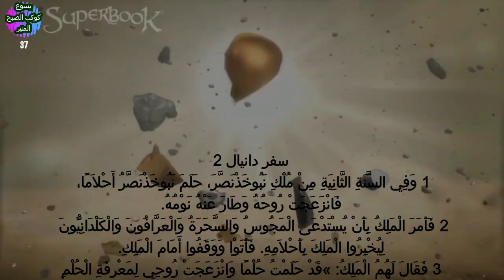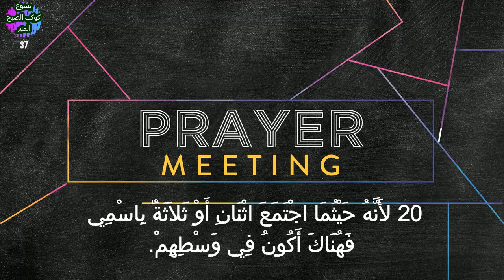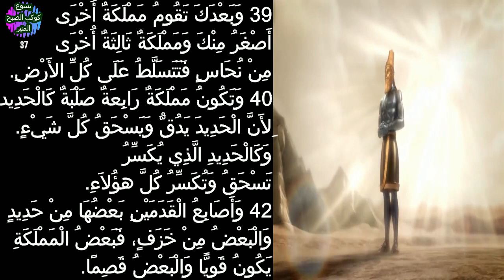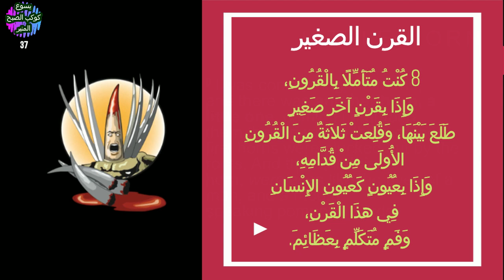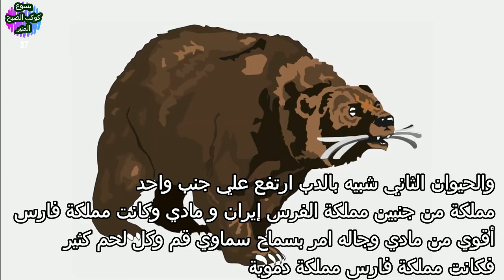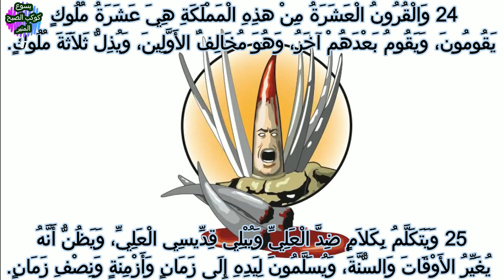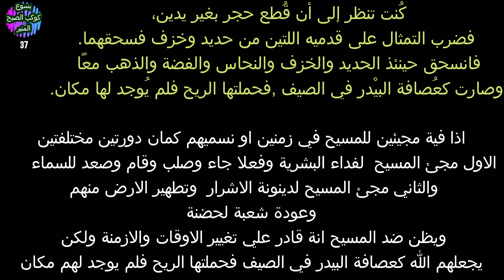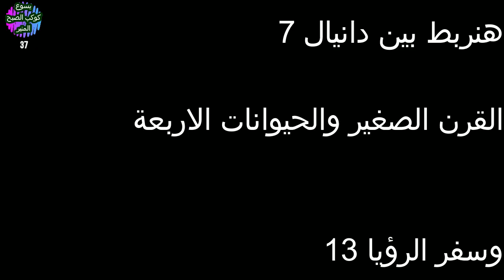انا شوفت المسيح كتير .. نبوات من الكتاب .. ج 1 .. دانيال 7 .. ثريا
رؤيا دانيال 7 + 2
رويا الملك نوبخذنصر والامبراطورية البابلية
رؤيا دانيال 7 وعلاقتها برؤيا ملك بابل
هل شاهد دانيال الايام الاخيرة
هل شاهد ضد المسيح